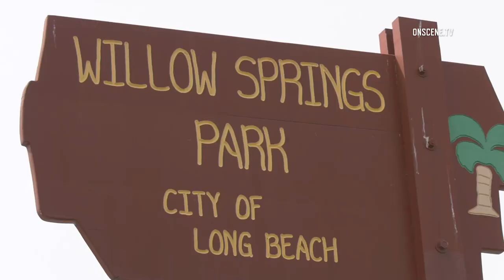Pilot Makes Emergency Landing on Street in Signal Hill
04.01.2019 | 10:18 AM | SIGNAL HILL - A pilot executed a successful on a city street, Monday morning.

Authorities responded to an aircraft emergency in the 2700 block of Orange Avenue around 10:18 AM.

Units arriving on scene found a Piper PA-28-181 Archer (N80853) that had executed a successful emergency landing on to Orange Avenue.

The solo pilot on board was uninjured and reportedly executed the landing after running out of the fuel.

Officials closed off both direction of Orange Avenue while they investigated the circumstances surrounding the emergency landing.